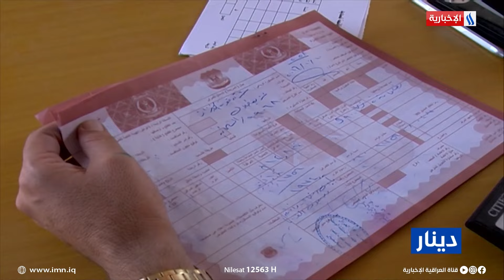دينار | الأسيكودا في الكمارك العراقية.. تقييم بعد التنفيذ | تقرير زيد المصطاف